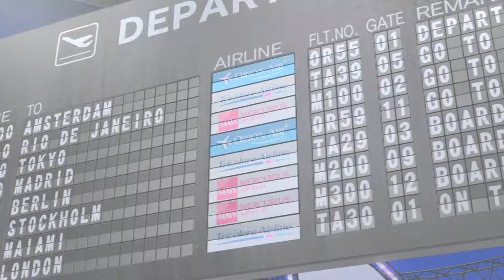Project Diva Future Tone - Tricolore Airline - Hard - 103.26% Perfect